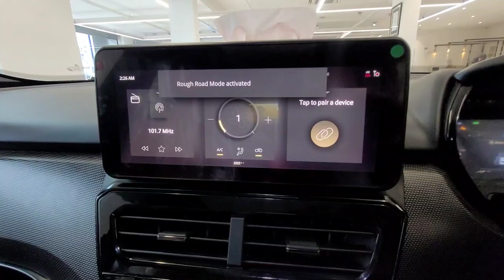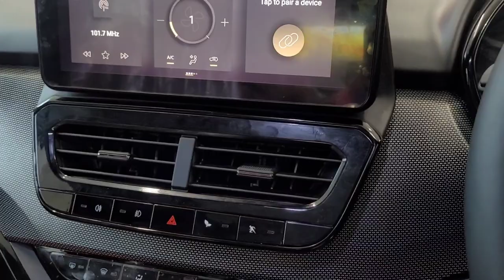New 2023 Tata Harrier Red Dark Edition 2023 New Update Tata Harrier 2023 Price & Features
Here is the most detailed review of the 2023 Tata Harrier Red Dark Edition I tell you everything about the design, interior, features, performance, ride, handling, braking, steering, price, and of course give you a verdict on whether you should buy a Tata Harrier Red Dark Edition in India. This Tata Harrier Red Dark Edition review is a long drive one with a real-world perspective of the Mahindra XUV700 rival from Tata Motors.

The Tata Harrier is a five-seater, diesel-engined compact crossover SUV produced by the Indian automaker Tata Motors Limited. It was launched in Indian market on 23 January 2019 and is positioned between the subcompact Tata Nexon and the mid-size Tata Safari. New Harrier Red Dark was launched on 22 February 2023. It is made feature rich with 10 new ADAS features, a Larger 26.03 cm Harman Infotainment Screen, 17.78 cms Digital TFT Instrument Cluster, 6 Way powered Driver seats with Memory and Welcome function and an all-new Adaptive User Interface. The Harrier Red DARK flaunt Bold Oberon Black exteriors, Piano Black Grille with Zircon Red accents, R18 Charcoal Black Alloys with Red Calipers along with Red Dark logo on the fenders.

Diesel: 1956 cc, Inline-4 cylinder, Turbocharged, BS6 Phase 2, Tata Kryotec 170 Fiat Multijet II engine, 167 HP Power, 350 Nm Torque, 14 kmpl (Automatic), 16 kmpl Average (Manual), 50 litre Fuel tank, 6-speed Automatic or 6-speed Manual transmission

10 Variants: XE, XM, XMS/XMAS, XT+/XTA+, Dark XT+/XTA+, XZ/XZA, XZ+/XZA+, Dark XZ+/XZA+, Red Dark XZ+/XZA+, XZA+(0)

4 Upholsteries: Fabric, Red Benecke Kaliko Leatherette, Brown Benecke Kaliko Leatherette, Black Benecke Kaliko Leatherette

3 Wheels: 16 inch Steel, 17 inch Alloy, 18 inch Diamond Cut Blackstone Alloy

6 Colours: Oberon Black, Blue, Tropical Mist, Red, White, Grey

2023 Tata Harrier price starts from Rs 15 lakh to Rs 24.07 lakh (ex-showroom).

Tata Harrier 2023 offered in seven broad trims: XE, XM, XMS, XT+, XZ, XZ+ and XZ(O) The 'Dark' and the new 'Red Dark' editions are only offered on the XZ+ and XZ+ O trim.

Tata Harrier rivals are Mahindra XUV700, MG Hector and Jeep Compass, ScorpioN etc.